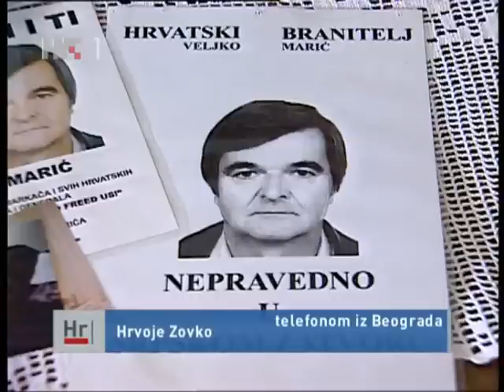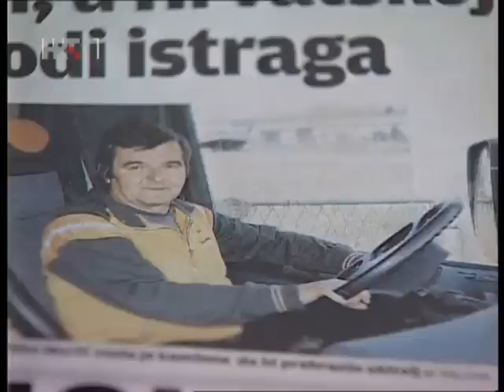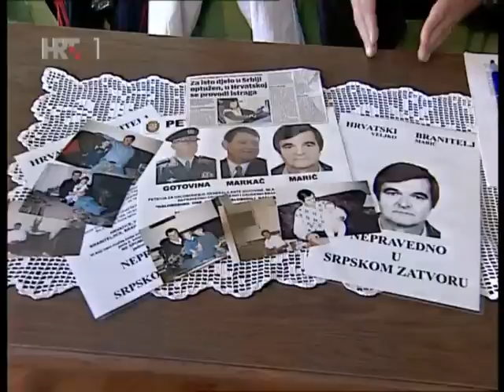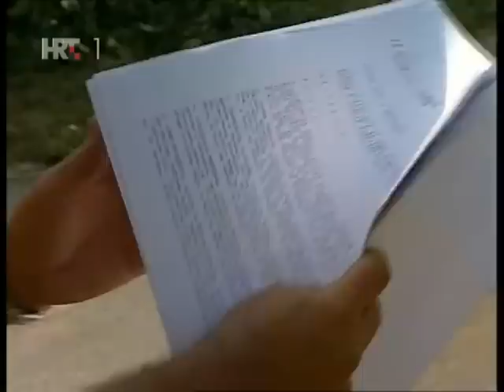Veljko Marić osuđen na 12. godina zatvora